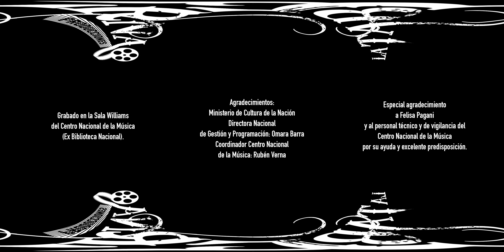Impro Biblioteca 360º - Cuarteto Biraben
VIDEO EN 360º

Improvisación en la Sala Williams del Centro Nacional de la Música (Ex Biblioteca Nacional). 2016

CUARTETO BIRABEN

Seba Noya: Contrabajo
Pablo Murgier: Piano
Alexey Musatov:  Violín
Federico Birabén: Bandoneón y composición

Dirección: Damián Pantaleone y Martín Velasco Bertolotto
Asistente de Producción: Juan Francisco Marcos
Edición y Corrección de Color: Martín Velasco Bertolotto
Mezcla de Audio: Sebastian Esposito

Agradecimientos:

Directora Nacional de Gestión y Programación: Omara Barra
Un especial agradecimiento a Felisa Pagani y al personal técnico y de vigilancia del Centro Nacional de la Música por su ayuda y excelente predisposición.

Cuarteto Biraben 2016